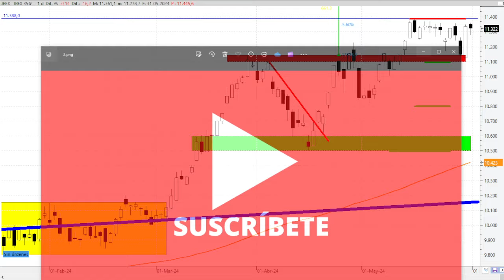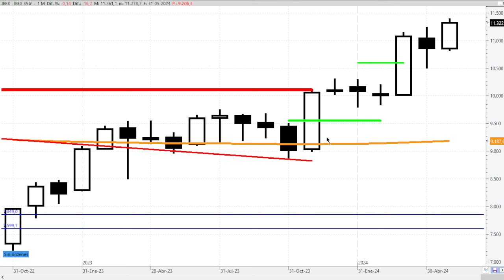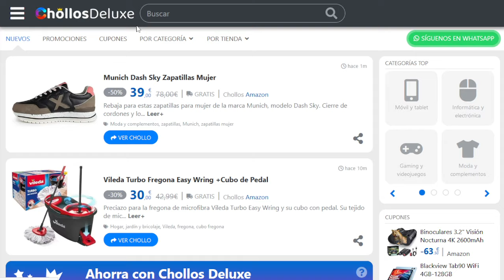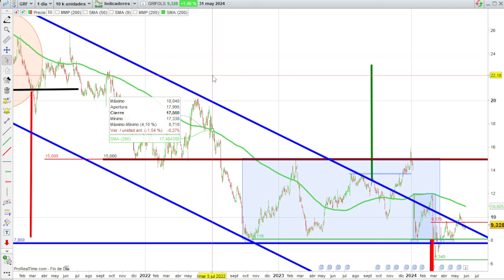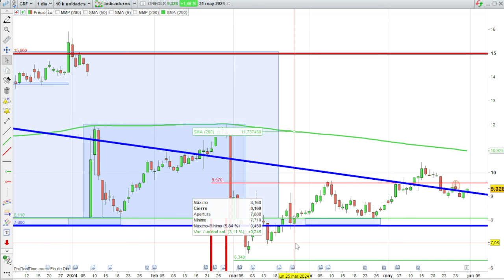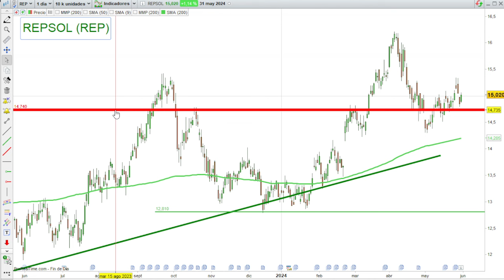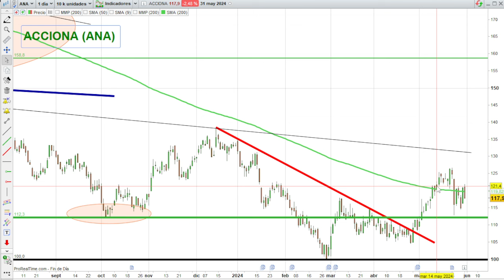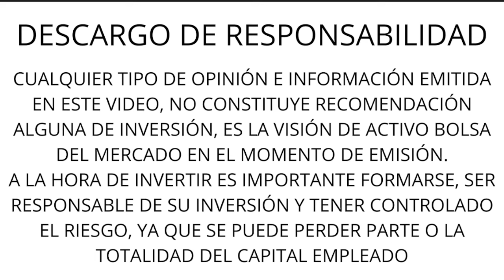31/05, INDRA, SACYR, GRIFOLS, REPSOL, FLUIDRA, ACCIONA, INDITEX E IBEX 35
VIDEOS DESTACADOS

ANÁLISIS Y OPINIÓN:
IBEX 35
INDRA
SACYR
GRIFOLS
REPSOL
FLUIDRA
ACCIONA
INDITEX